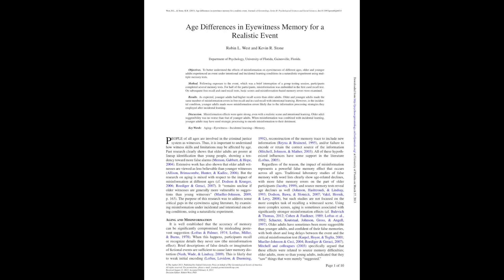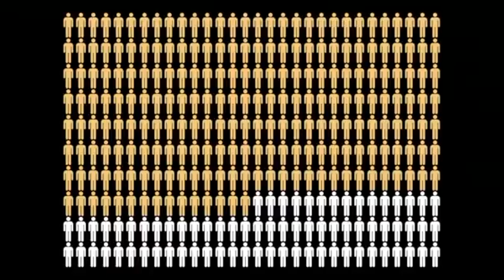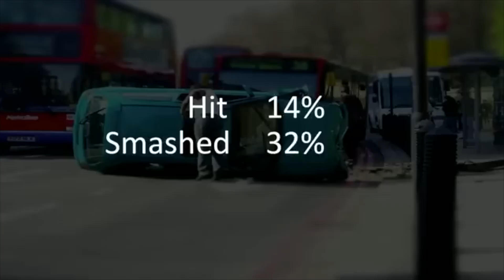How Easy for Others to Change Your Memory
In this video we explore the question of injecting memories and the concept of false memory as reported by neuroscience research.